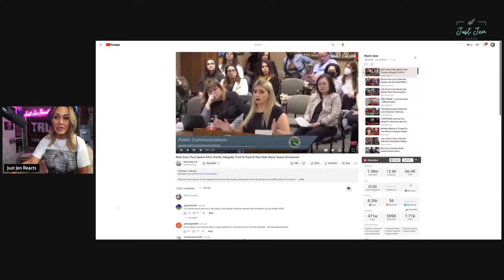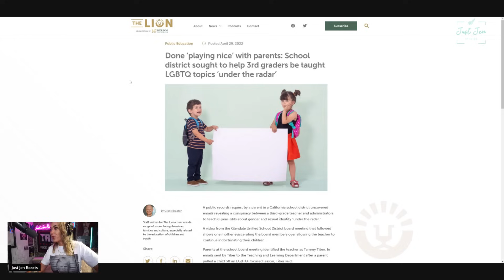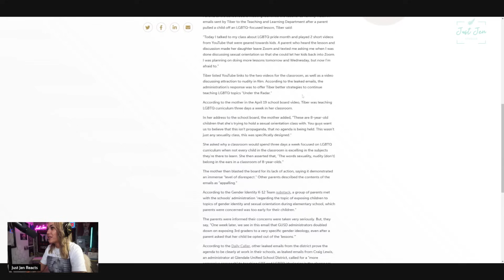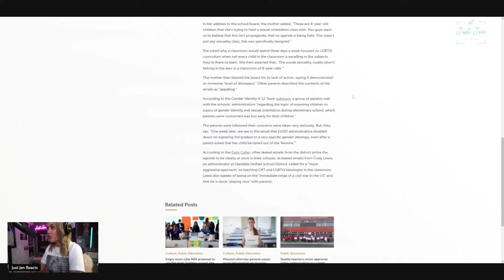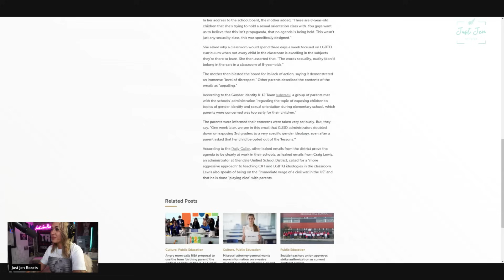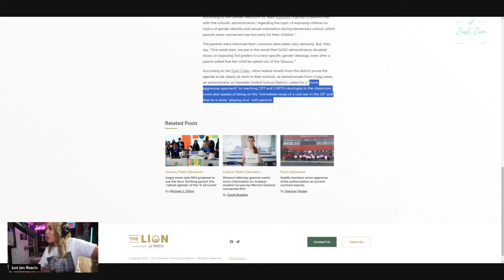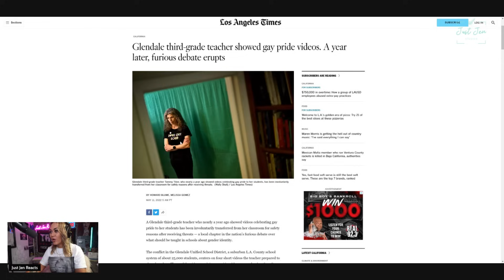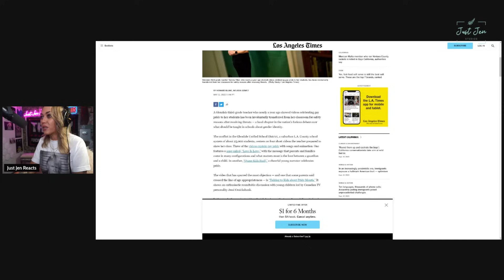VIDEO OF MOM'S WRECKING WOKE TEACHER AT SCHOOLBOARD MEETING GOES VIRAL! SCHOOL BACKS TEACHER!!!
A Glendale Unified School District 3rd Grade Teacher says she feels "unsafe" after parents catch her on a zoom call, pushing LGBTQ AGENDA with their children! Then the school administrators do THE UNTHINKABLE!!!

My Channel Has Been Demonetized For Telling TRUTHS! To help me keep this channel going, consider donating to any one of these: